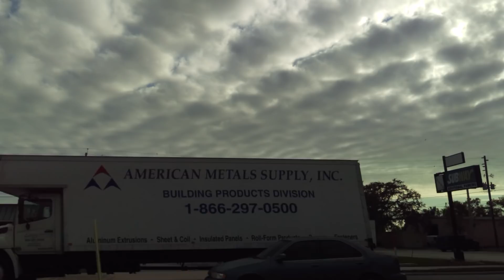США. Про витамины в Америке. Что я про это знаю.